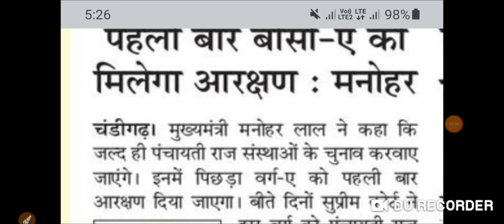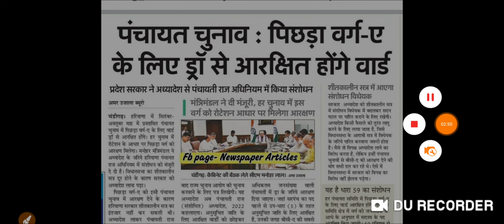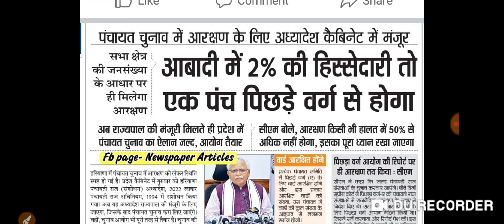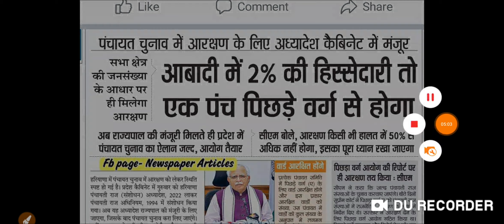हरियाणा_सरकार_पंचायत_चुनाव_इस_तारीख_को_होगा HARYANA_PANCHAYAT_ELECTION_TAJA_KHBAR